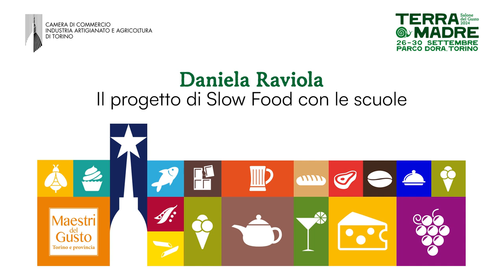Daniela Raviola: il progetto di Slow Food con le scuole – Terra Madre Salone del Gusto 2024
Daniela Raviola intervistata allo stand camcomtorino durante Terra Madre Salone del Gusto 2024